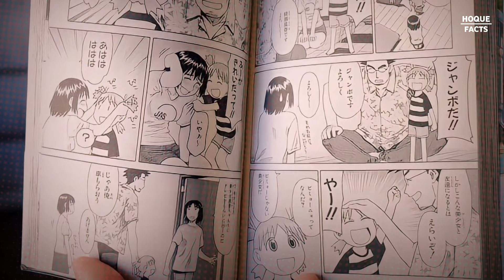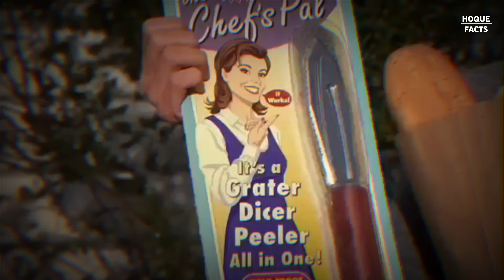Anime कि ये सच्चाई आप नही जानते! | Top 10 unknown Facts about anime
top 10 anime facts
unknown anime facts
top anime facts
unknown facts about anime
top 10 unknown facts about free fire
japan anime facts
top 10 unknown facts about animals
fun unknown facts about animals
unknown facts about animals
some interesting facts about animals
v favorite anime
top 10 3d anime

 Hoque facts this channel is all about fact and education
Note : this video is only for the purpose of sharing the information or knowledge not to be hurt with the feeling of anyone

1) this video has no negative impact on the original works (it would actually be positive for them)
2) this video is also teaching purpose
3) it is not transformative in nature
4) only used bits and pieces of videos to get the point across where necessary
5) some images are also used just for giving the clearance about the topic to the viewers